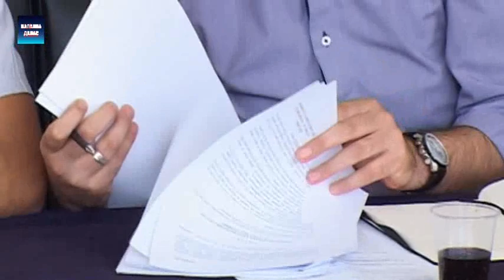Smed.Palanka - Nacelnica finansija obrazlaze ostvarenje budzeta za prvih sest meseci 7.9.2017